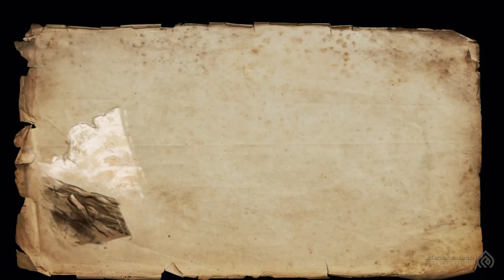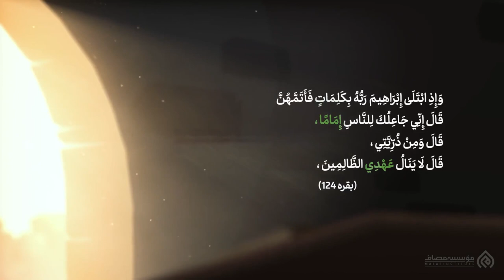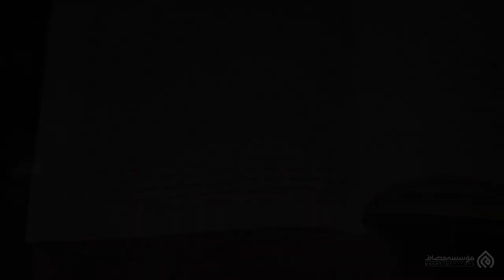استاد رائفی پور | راز کلمات قسمت ۲